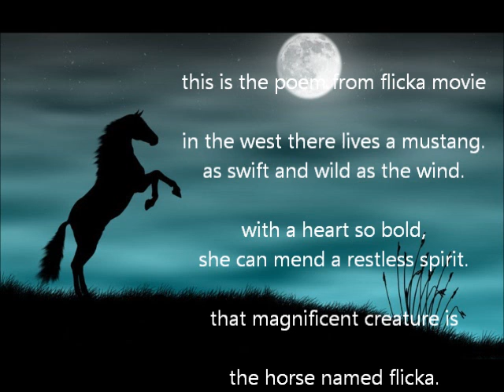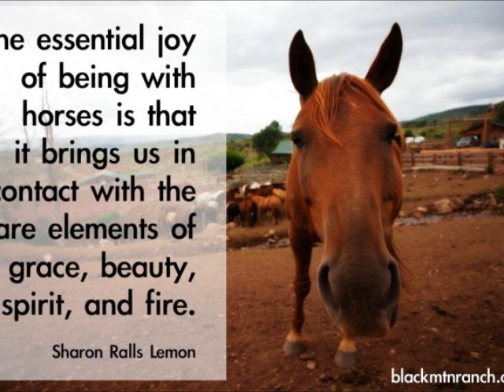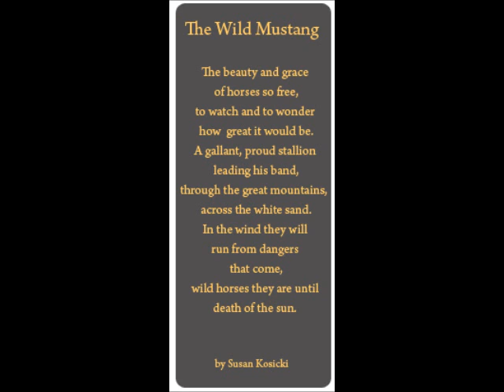this video is for wild horses and normal ones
I decided to make this video for wild horse and normal ones so please enjoy